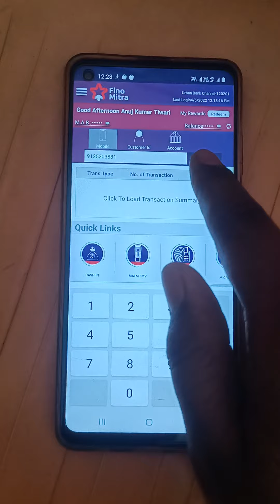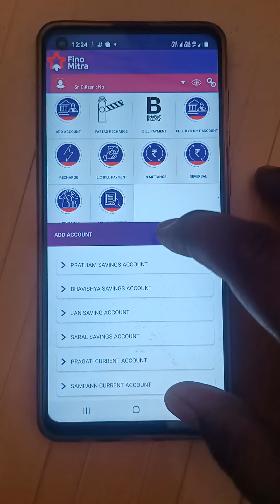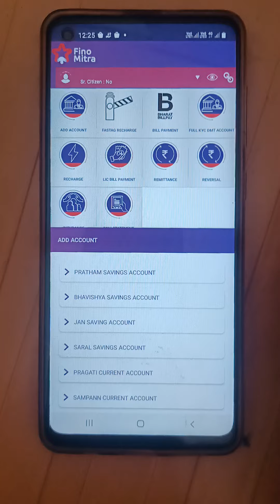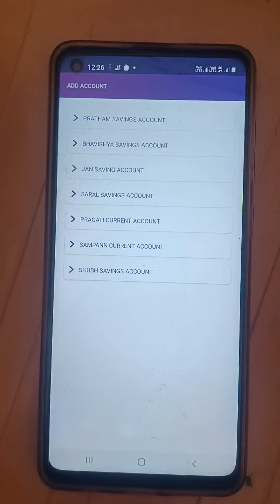Fino Me kaun Sa Account kitne Ka Khulta hai Full Process